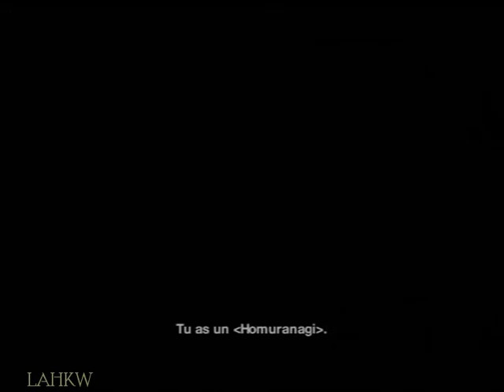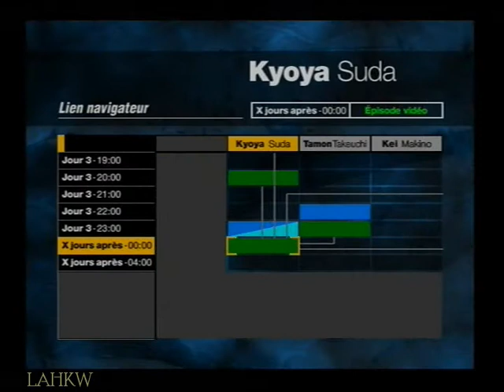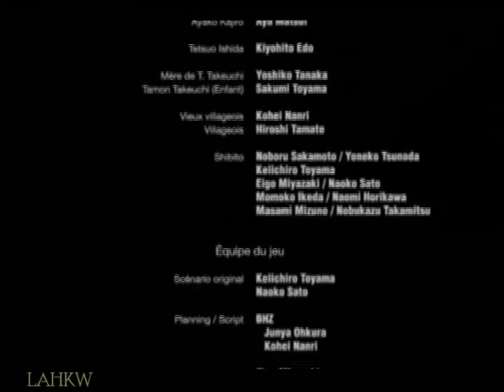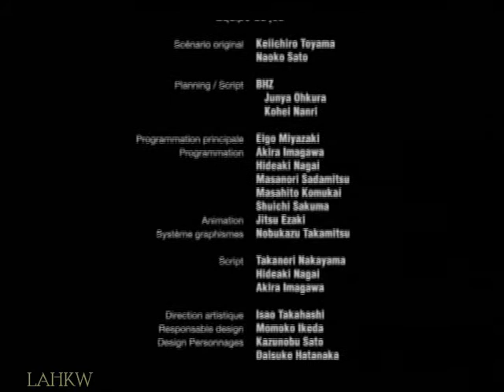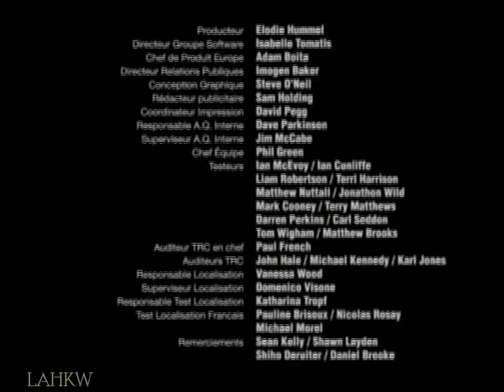Forbidden Siren | Part 52/54 | BOSS | No Damage Walkthrough PS2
Part 52 : Kyoya Suda / Jour 3 - 23:00

- Kyoya Suda - Brasier / Jour 3 - 23:00 / Vidéo + Gameplay
Objectif mission : Vaincre Datatsushi.

A faire pour objectif mission 2 :
- (Rien)

Objet : Homuranagi
Archives :
- 095 Peinture pieuse - Le Paradis
- 096 Homuranagi

- Hisako Yao - Brasier / Jour 3 - 23:00 / Vidéo

- Kyoya Suda - X jours après - 00:00 / Vidéo

Part 52 : Kyoya Suda / Day 3 - 23:00

- Kyoya Suda - Inferno / Day 3 - 23:00 / Movie + Gameplay
Mission objective : Defeat Datatsushi.

To do to fullfill mission objective 2 :
- (Nothing)

Items : Homuranagi
Archives :
- 095 Devotional painting "paradise"
- 096 The Homuranagi

- Hisako Yao - Inferno / Day 3 - 23:00 / Movie

- Kyoya Suda - A few days later - 00:00 / Movie